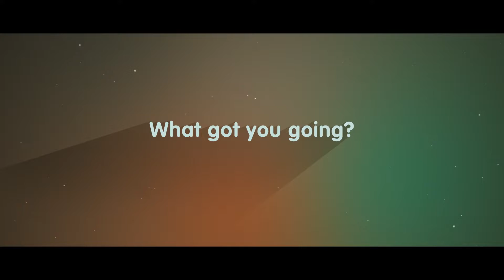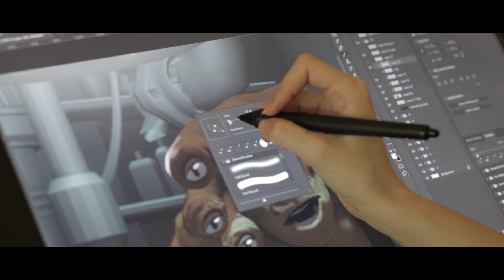Casey on Designing Characters, Creatures, and More at ILM | Get In the Door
Join Casey, junior concept artist at ILM, as she discusses how her childhood dream of becoming an animator eventually led to a dream career in concept art development.

Get in the Door is an ILM & Lucasfilm employee-lead project to inspire people who are interested in careers within the entertainment industry about how to find a role that fits their interests. In this video series, entertainment professionals answer informative questions about their jobs and invite you to hear the stories of how they got in the door!